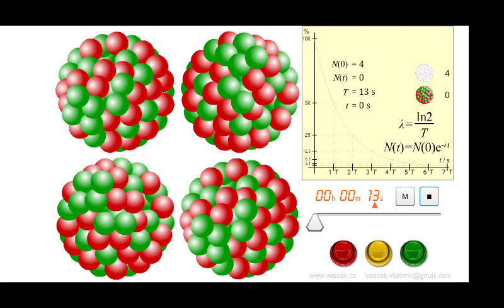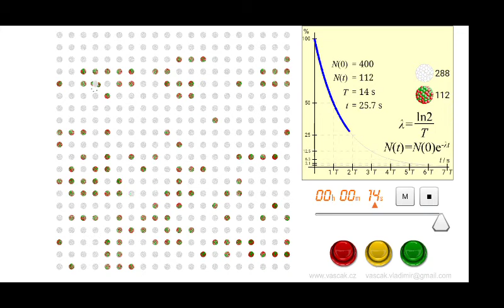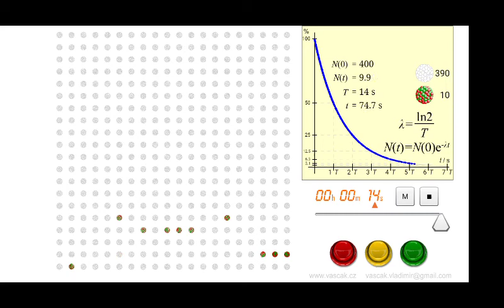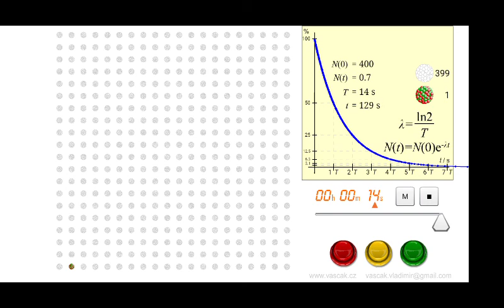Law Of Radioactive Decay-Vascak Vladmir Animation